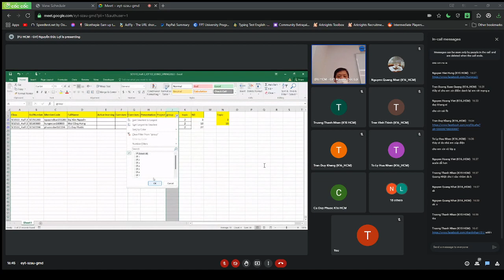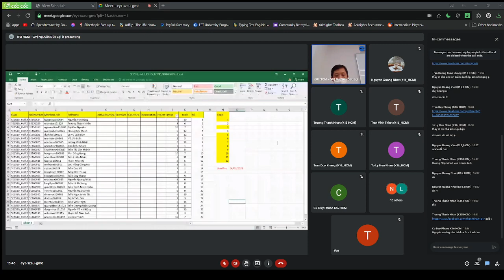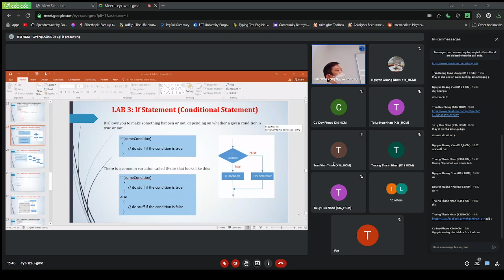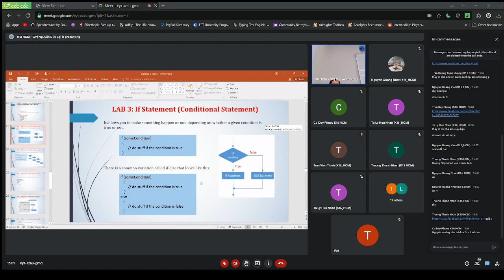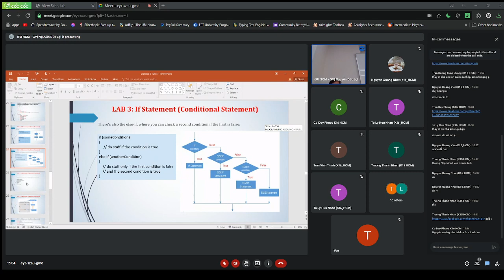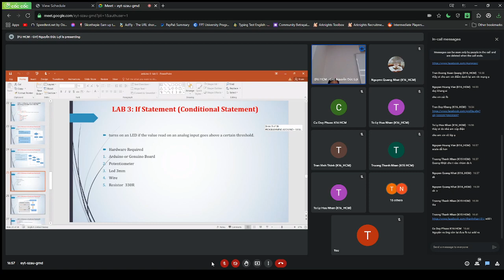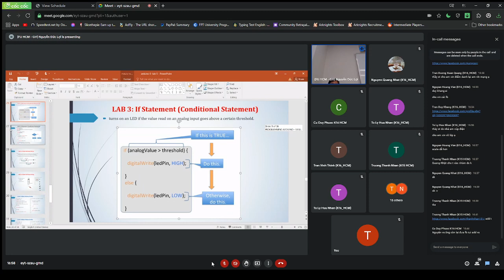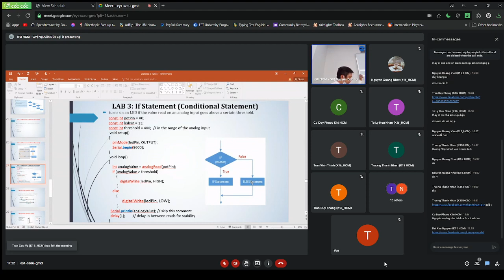4 chia nhóm và lab 3